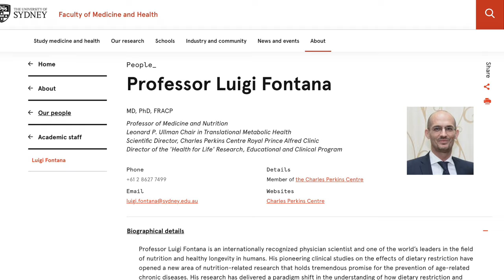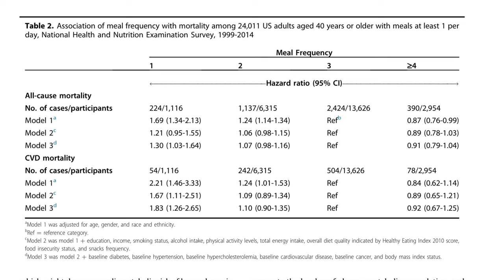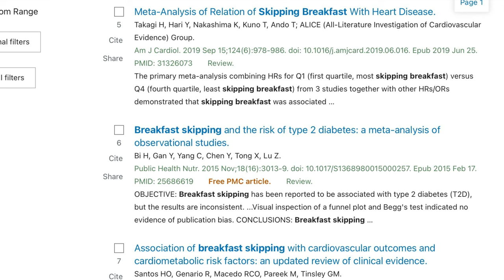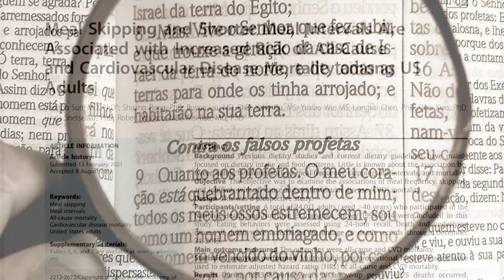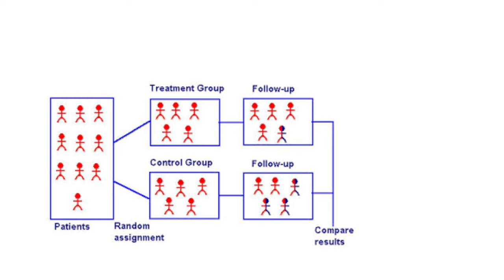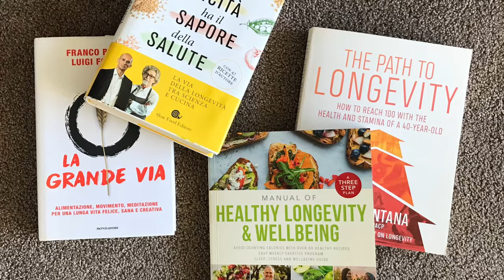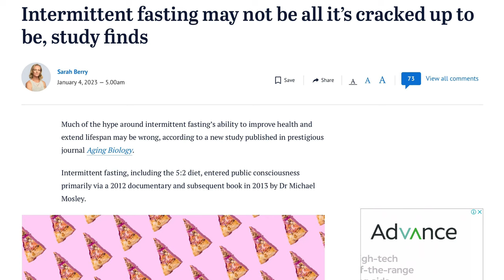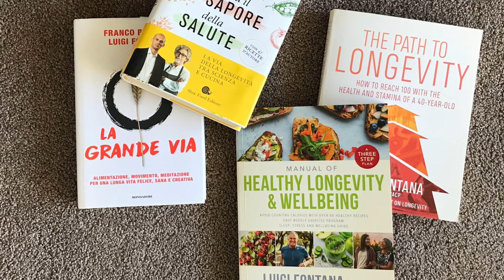Eating only one meal a day or skipping meals increases mortality, new study suggests | Prof Fontana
Eating one meal per day or skipping meals increases mortality, new study suggests

Researchers in a  very interesting  epidemiological study of 24,000 adults have uncovered some eye-opening connections between our eating habits and risk of dying prematurely.

Time restricted eating patterns such as the 16:8 diet or its most extreme forms of fasting have become very trendy lately but the the intriguing results of this new study suggest that Consuming just one meal per day is linked to a staggering 30% increased risk of all-cause mortality and an incredible 83% surge in cardiovascular mortality compared to those consuming three meals daily.

But that's not all. Skipping breakfast in this epidemiological study was associated with a 40% higher risk of cardiovascular mortality, while missing lunch and dinner increased all-cause mortality by 12% and 16%, respectively. Moreover, Among participants with three meals a day, those with shorter meal intervals, less than 4.5 hours, faced a 17% higher risk of all-cause mortality.

So, what does this mean for us?

The key takeaway here is to maintain a routine of three meals a day with intervals exceeding 4.5 hours provided you eat a nutritious Mediterranean-like diet rich in minimally processed whole grains, legumes, a wide range of vegetables, nuts and seeds, complemented with fish, low fat diary and low glycemic fruits. This might just be one of the key components for better cardiovascular health and a longer life.